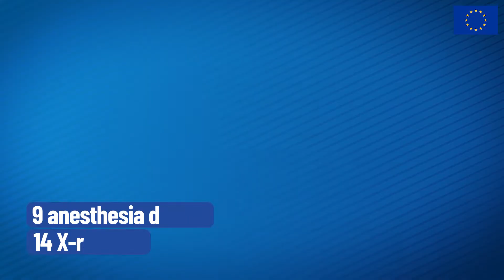EU Medical Assistance to BiH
Over the past two years, EU has supported medical facilities across BiH. Together against COVID-19!